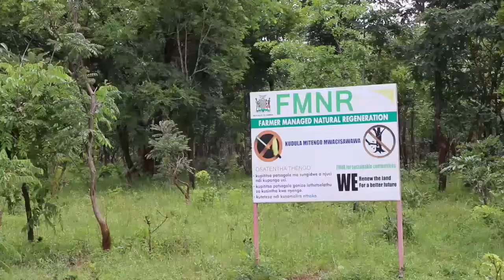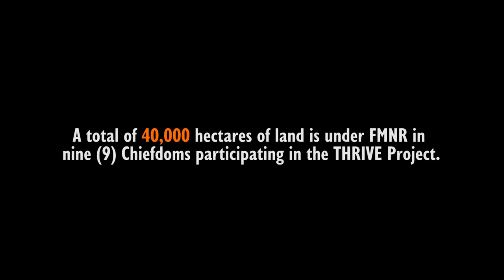FMNR Impact in Zambia